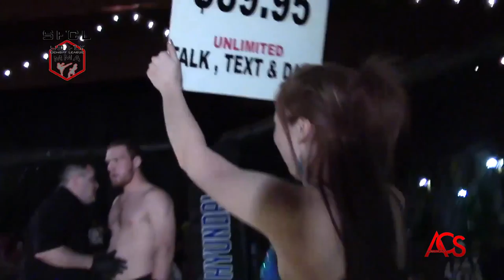So Fly Combat League The Lost Octoboer Fights Dennis Vance Vs. Troy Wilson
ACSLIVE.TV Presents
"So Fly Combat League The Lost Octoboer Fights"
Dennis Vance Vs. Troy Wilson